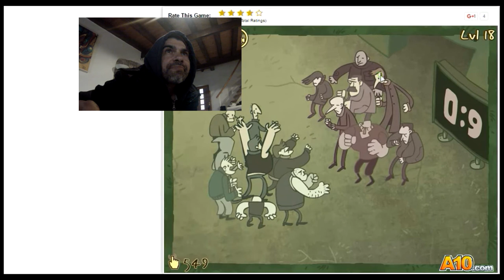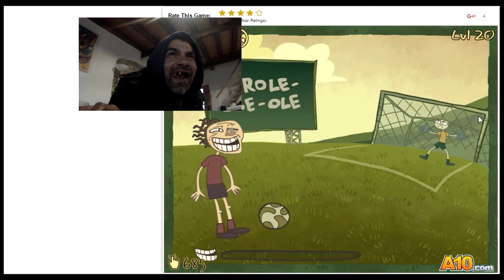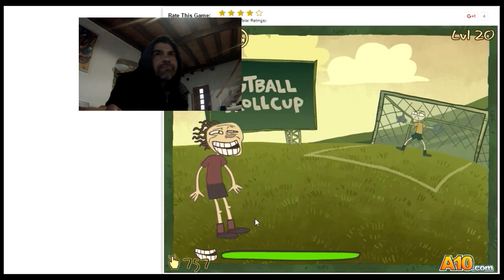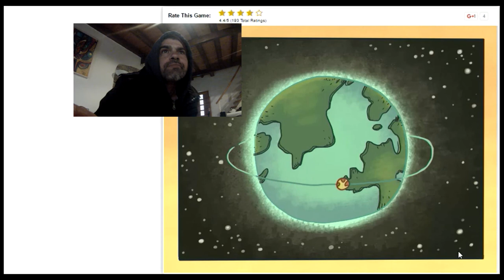Zile Gamer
Evo povratak Zileta na YT
ako vam je dosadan prvi dio di prica ne proustite drugi dio di igra neku igricu skipajte odmah na 03:32